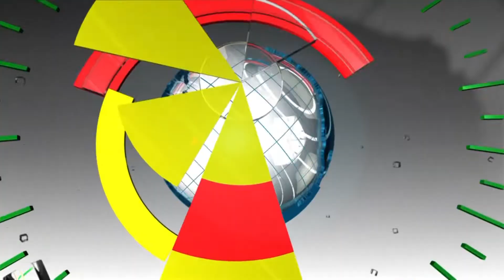LOCAL NEWS 24 jul 2018